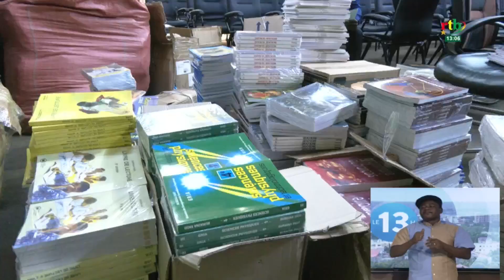Le ministère en charge des affaires étrangères ne reste pas en marge des contributions à l'effort .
Le ministère en charge des affaires étrangères ne reste pas en marge des contributions à l'effort de paix. Grâce à un soutien financier de la République populaire de Chine, ce ministère a offert des vivres et des non-vivres au ministère de l'action humanitaire et celui de la défense.